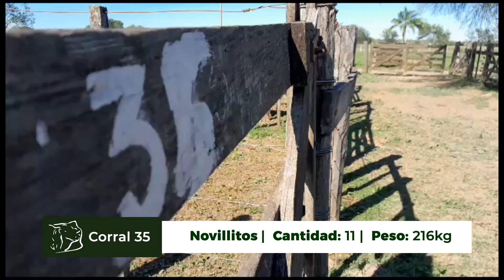Corral 35 Borgatello 11 novillitos de 216 kg